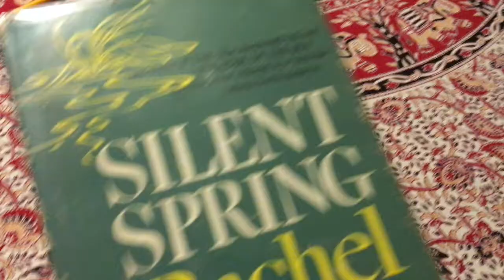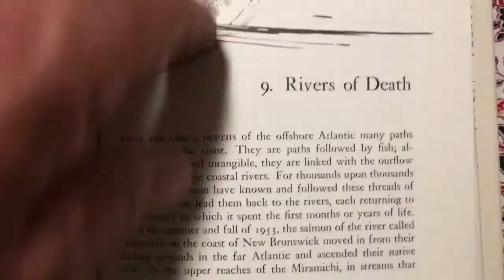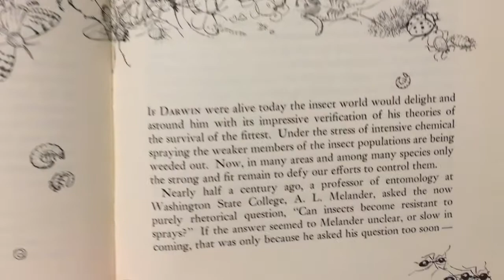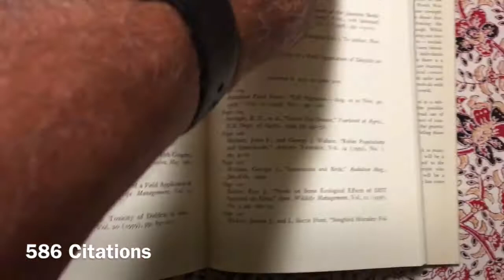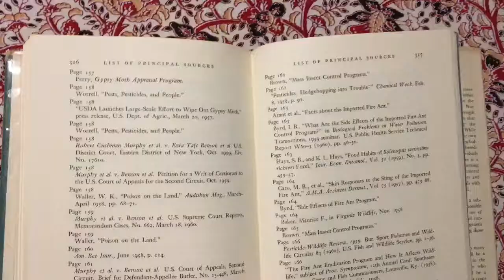Rachel Carson's Silent Spring (1962)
Rachel Carsons Classic Text described the e tragic cost of chemicals in nature.